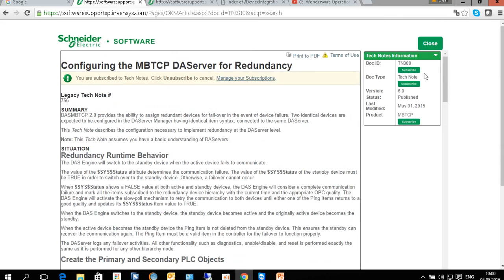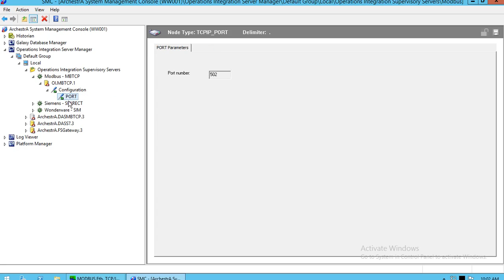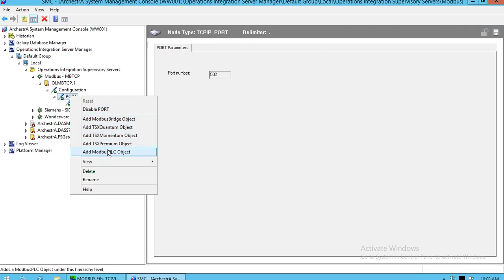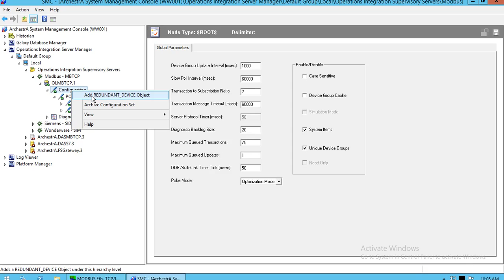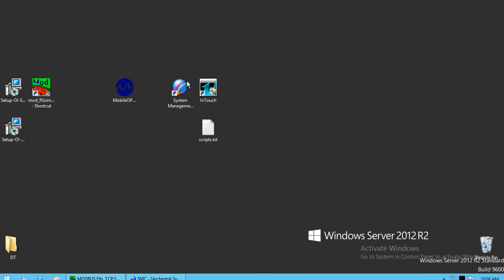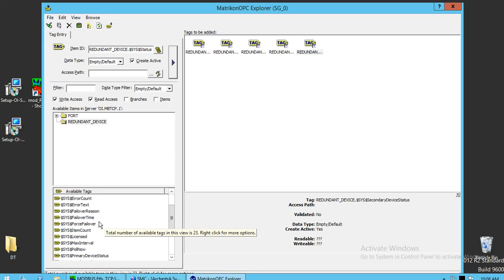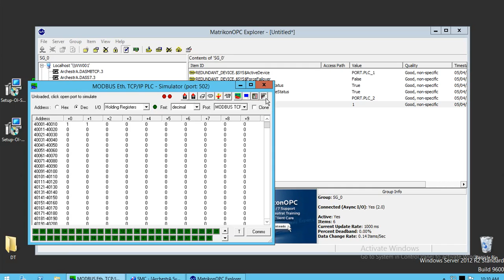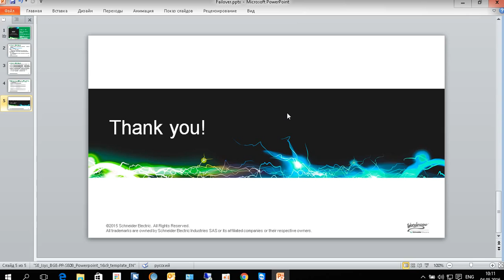Особенности классического приложения Wonderware InTouch. Часть2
Программа:
- Резервирование на уровне драйверов ввода/вывода, на примере OI.MBTCP;
- Параметры диагностики состояния, управления для резервированного ввода/вывода OIServer